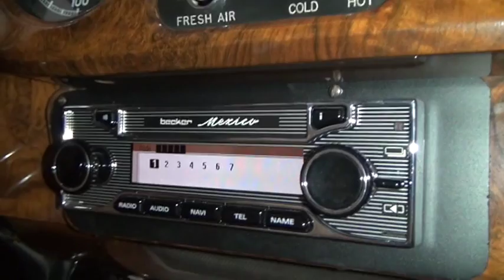Becker Mexico Retro in a Rolls-Royce